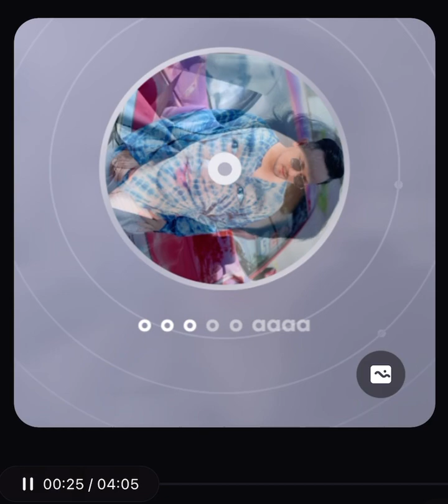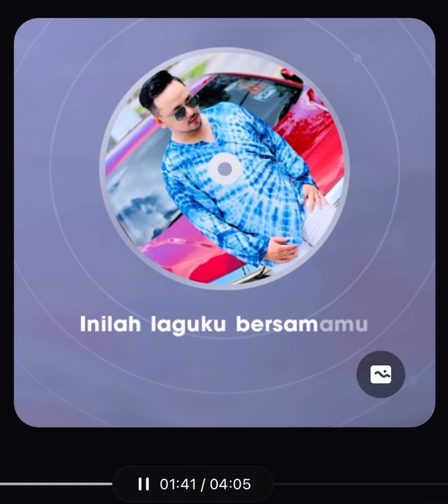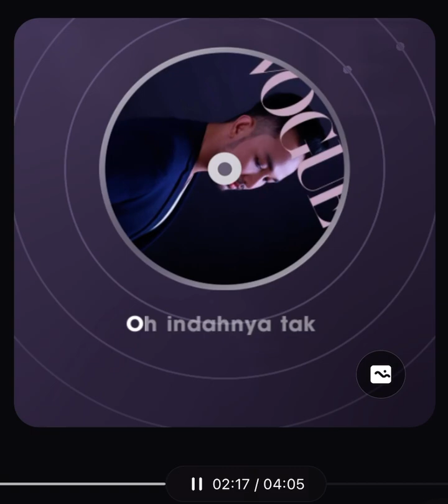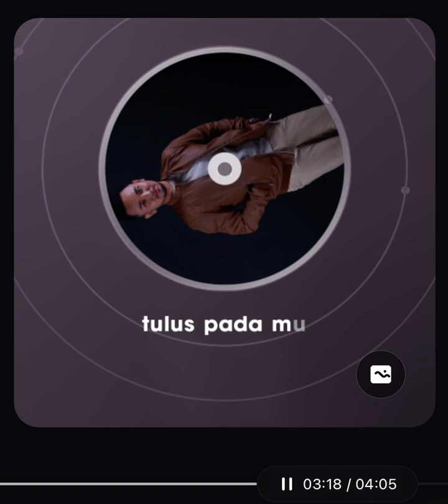Melodi Hati by Sid Harris